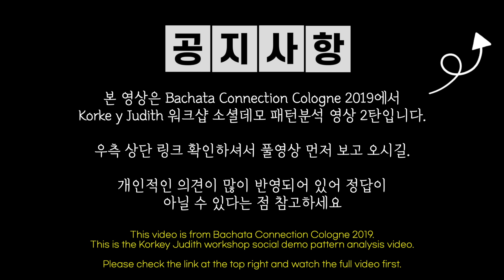[센슈얼 바차타 패턴분석] 코르케 쥬디스 고급 인트로 패턴 2탄 / korke y Judith sensual bachata pattern analysis part 2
​@KORKE Y JUDITH BACHATA SENSUAL

지난번에 올리고 반응이 좋았던 영상. 코르케 쥬디스 인트로 분석 2탄입니다.
만든 지 좀 되었는데 이제야 올리네요 ^^

코르케는 정말 여자에 대한 배려가 돋보이는 바차테로 선생님인거 같아요.
쥬디스는 단단한 베이스의 무브를 보여주고 있구요^^

올해는 꼭 또 만났으면 좋겠네요.

궁금하신 내용 있으면 카톡이나 연락주시면 참고하겠습니다.

This time, it's a high-quality intro pattern analysis part 2.
I analyzed it with a video of korke y Judith the who The founder of Sensual Bachata.

A true teacher who shows the best musicality and teaching for us.
I hope we can learn the posture of Bachatero and Bachatera by watching their videos.